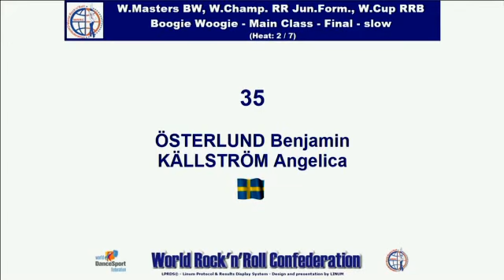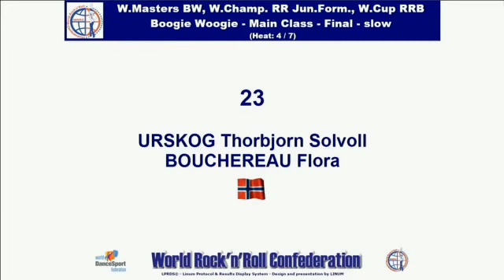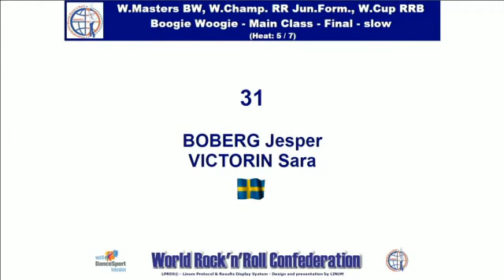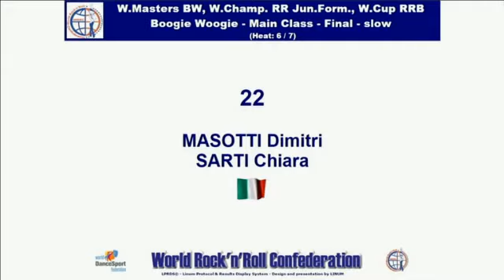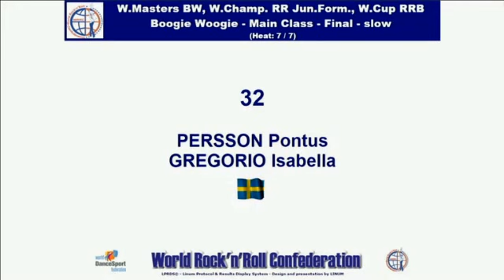Slow final - Ljubljana 2015 | WRRC Boogie Woogie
WRRC 2015 World Cup
Boogie woogie Final, Slow round, in Ljubljana (Slovenia)

1st: Flora & Thorbjorn
2nd: Sophie & Thomas
3rd: Tatiana & Ivan